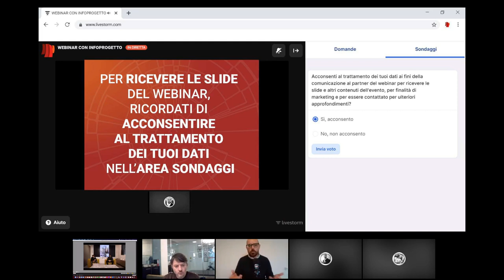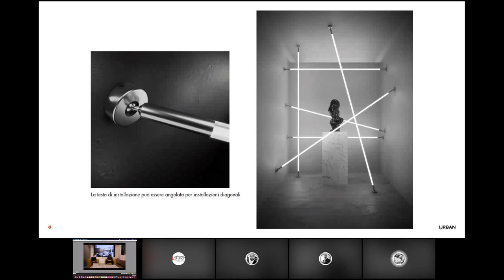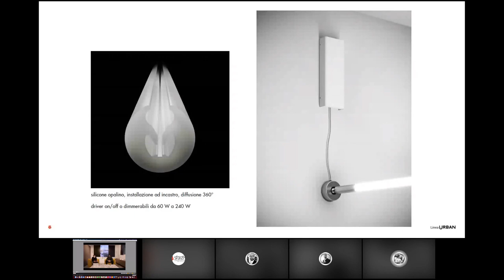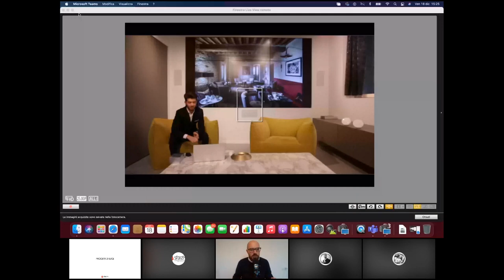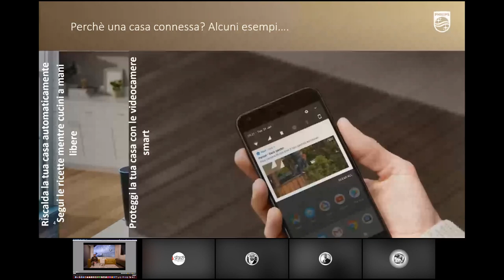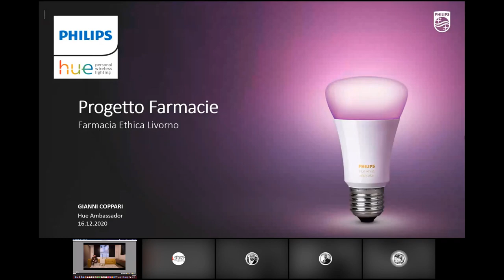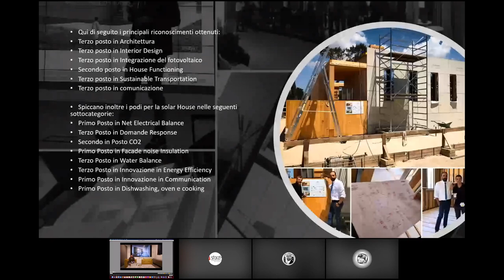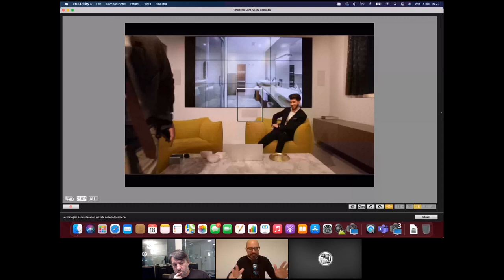L'incontro tra illuminazione architettonica e decorativa - Webinar con Sforzin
L’INCONTRO TRA ILLUMINAZIONE ARCHITETTONICA E DECORATIVA
Il webinar ha lo scopo di illustrare l’integrazione tra illuminazione architettonica e decorativa, presentando esempi di design del prodotto, e di analizzare progetti illuminotecnici con sistemi di illuminazione architetturale, flessibili, geometrici e lineari. Saranno presentati progetti di luce connessa, argomento sempre più centrale anche in Italia, materiali, tecnologie e integrazione di sistemi. A conclusione saranno presentate case history